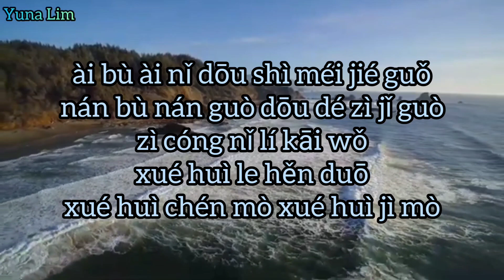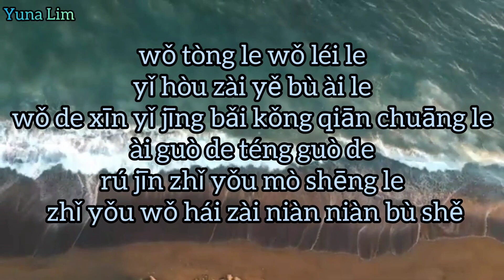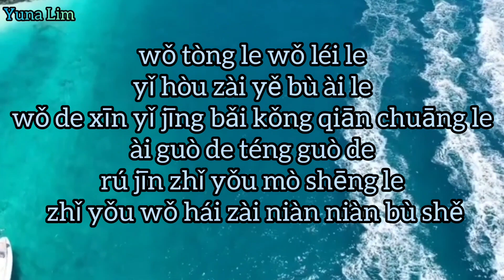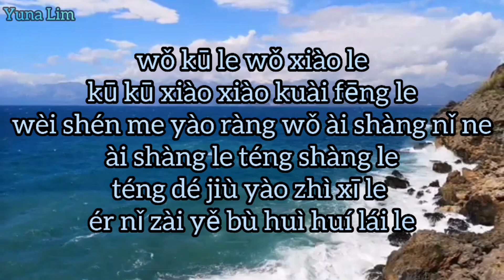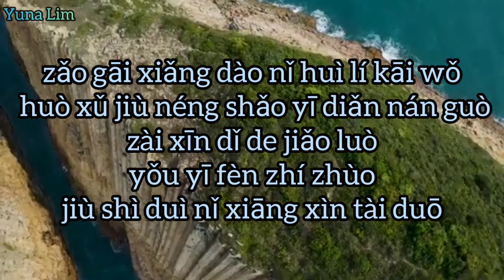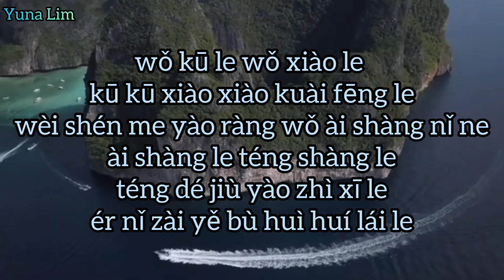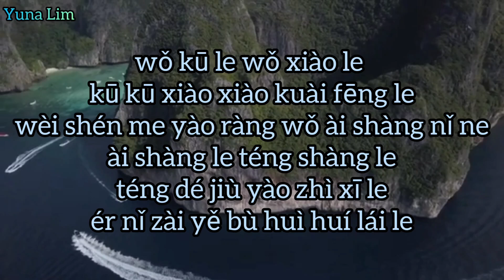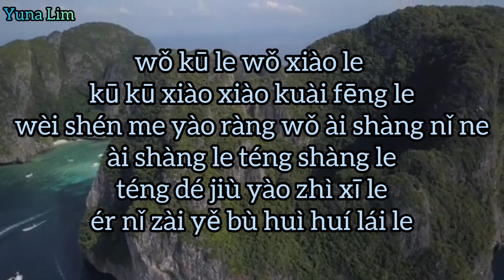Ai Le Tong Le Ni Zou Le "male" 爱了痛了你走了 (mencintai, menyakiti, meninggalkan) Fang Ying Jie 方颖杰 Lyrics